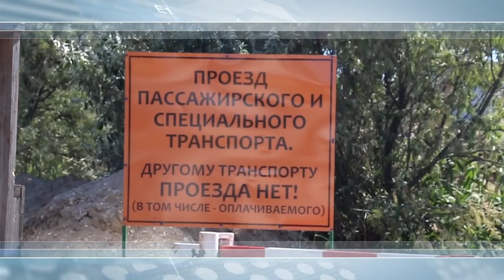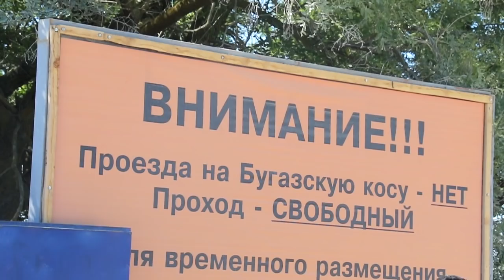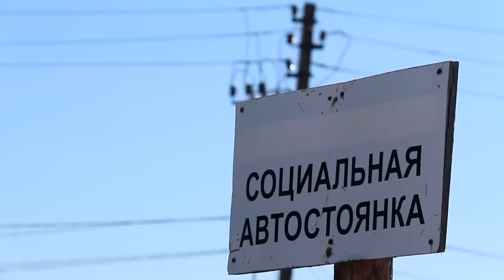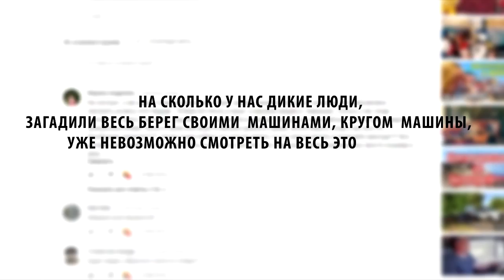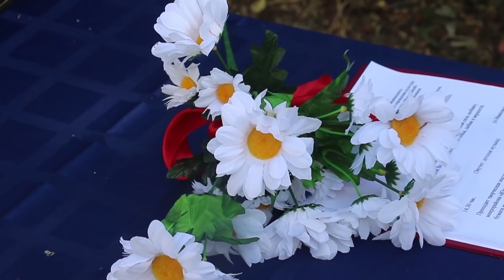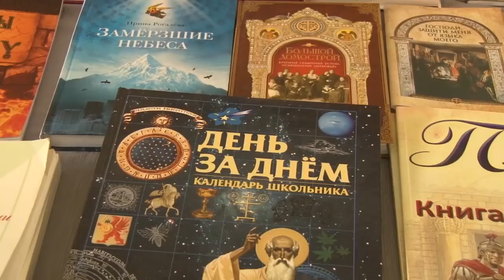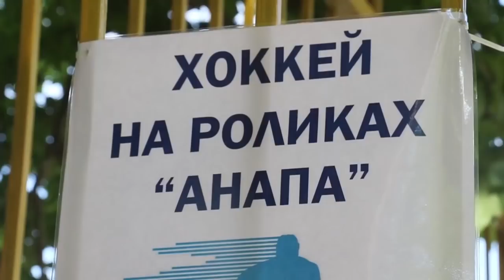Новости "Анапа Регион" от 6 июля 2018 года